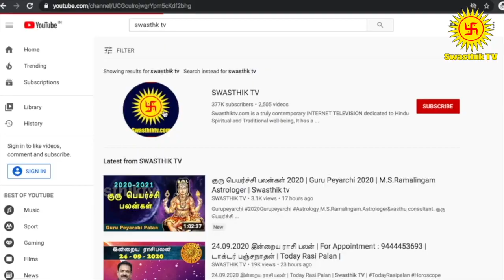Astrology Explanation | யார் யாருக்கு மருத்துவர் ஆவதற்கு விதி உள்ளது | ALP Astrologer Moothy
Hi Viewers, We are planning to conduct astrology basc lessons for you peoples. This week onwards we will teach you basic lessons. Keep watching

Mr.S.Poduvudai Moorthy.
Thanjavur District